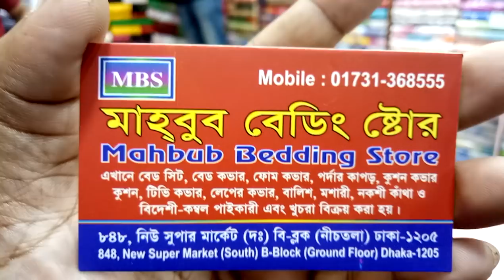শীতের ঘুম আরাম করে নিন কম্ফর্ট কাঁথা কিনে (falak angel)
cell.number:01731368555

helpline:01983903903